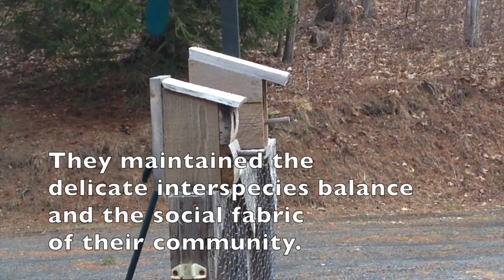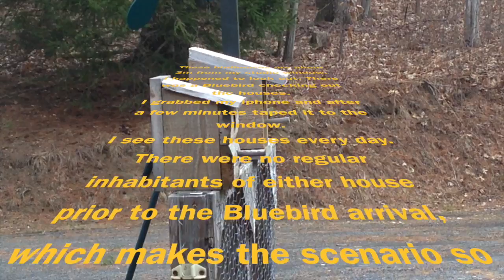Chris Leide - There Goes The Neighborhood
A Nature Film Produced by Chris Leide.
I looked out my studio window, saw a pair of Bluebirds, and grabbed my iphone. Fantastic footage starring the Eastern Bluebird as an inter-species drama unfolds; an ancient struggle over resources, and the make-up of the social fabric of the community. The indigenous Sparrow, Titmouse and Chickadee generally co-exist peacefully. Here they join forces to prevent the migrant Bluebirds from nesting.